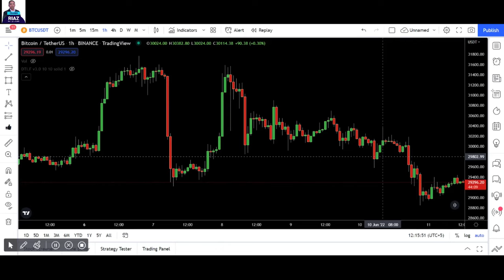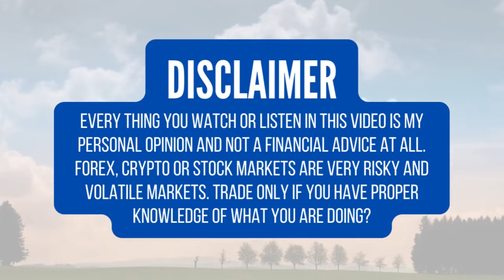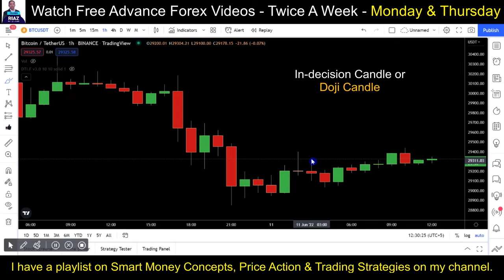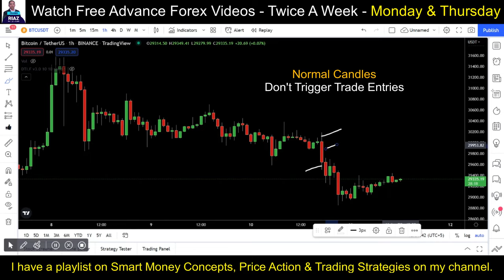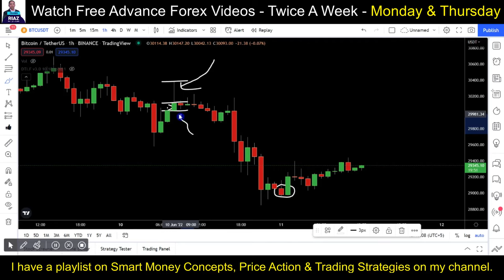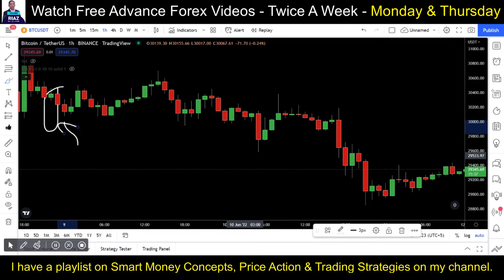Most Important Candlestick Patterns for Trading in Urdu Hindi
Do you understand the price behavior or price action? Do you know how to take entry in forex trading? Can you read candlestick patterns? Every candlestick has its own story. Can you read that story and build your own trading decision based on that story? How to do the candlestick trading? Are candlestick patterns very important to plan trades on daily basis? Do you know the best practice to take any entry when the price is on your POI?

After watching this video you will be able to get the answers of all these questions. You will be a master of candlesticks secrets and how to take entry in trade? Just wait for the price to enter into your POI, read the candlesticks carefully and observe price action or price bahavior to figure out the intention of the price to get yourself in the direction of the market. It will definitely help you reduce your losses and improve your winning odds.

This video is part of free forex trading course for beginners in Urdu Hindi. If you are a beginner forex trader and struggling to understand what is forex trading, how to trade forex to earn profits regularly or what are the best forex entry techniques with peace of mind then this video will give you confidence and improve your profits journey very easily.

This video is all about most important candlestick patterns for trading and by understanding candlestick carefully reading the price action or price behavior to place a trade on daily basis. In my opinion it should be the part of your forex trading strategies just to improve the winning odds of the trades on daily basis. Well, honestly you should do trend trading only as a beginner.

Watch this video and you can learn about all the necessary steps you need to know to become a successful trader in day trading. This video will definitely help you to find the answer of the question day trading kaise kare in hindi? Because I have tried to explain the best practices of pro traders to reduce your losses and maximize your profits. It is often very complicated but I have taught it really simple.

I have made so many videos to teach you how forex trading works in Urdu and what is smc in Urdu.

Yours,

Trader Riaz
The CrypFo Trader